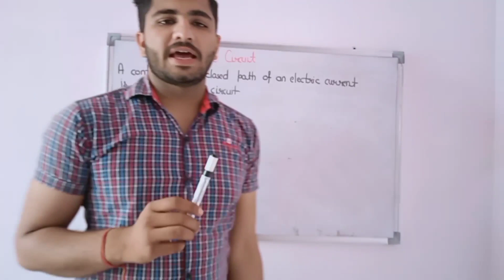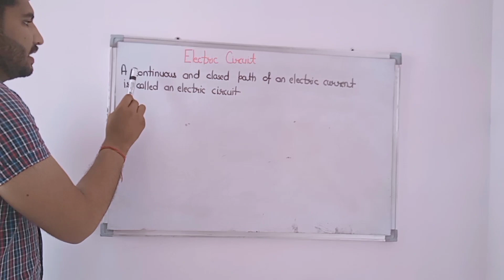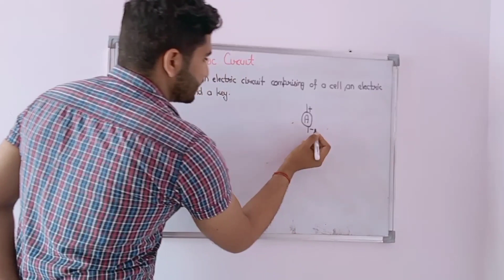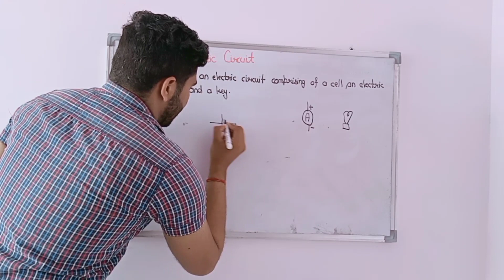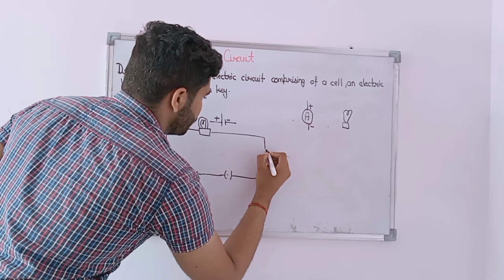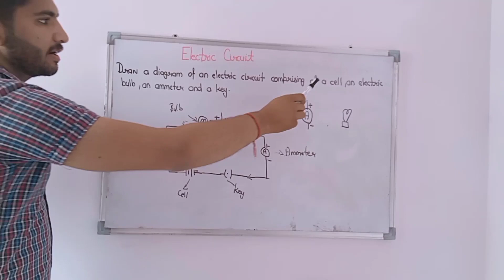Electric Circuit||NCERT 10th Science||Electric Circuit Diagram |Circuit Diagram Explanation in Hindi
In this video we study about Electric Circuit
In this video we study about Electric Circuit Diagram Explanation with simple example in Hindi.
In the next videos we solve some numerical s on this chapter.